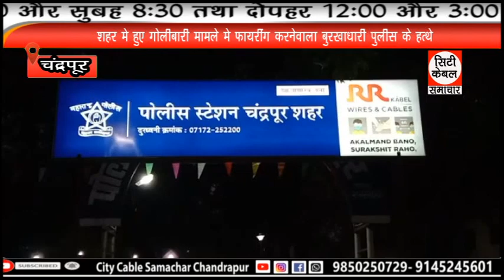शहर मे हुए गोलीबारी मामले मे फायरींग करनेवाला बुरखाधारी पुलीस के हत्थे